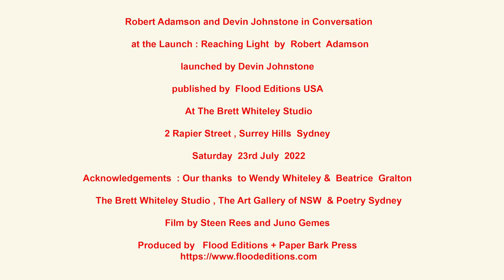Robert Adamson and Devin Johnstone In Conversatio at Reaching Light A1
Reaching Light  by  Robert  Adamson

published by  Flood Editions USA

Together with Sarah Holland-Batt
 and Michele Seminara

 at The Brett Whiteley Studio

, 2 Rapier Street , Surrey Hills,  Sydney,

Saturday  23rd July  2022.

Acknowledgements  : Our thanks  to Wendy Whiteley &  Beatrice  Gralton

 The Brett Whiteley Studio , The Art Gallery of NSW  & Poetry Sydney.

Filmed by Steen Rees and Juno Gemes